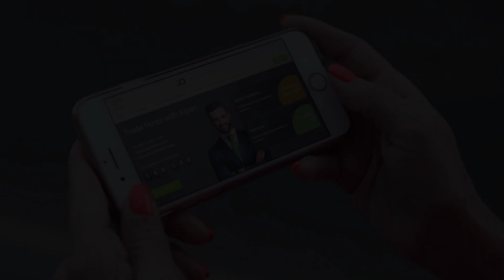Ferroviária perde para o Palmeiras pelo Paulistão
A Ferroviária encarou o Palmeiras na tarde deste domingo e foi derrotada por 2 a 0, no Allianz Parque, pela quarta rodada do Paulistão.

Os gols palmeirense surgiram na segunda etapa e foram marcados através de falhas da zaga afeana. O primeiro foi aos nove minutos, através do jovem volante Danilo, de cabeça, e aos 47 com Rafael Esteves, onde Matheus Salustiano e Saulo bateram cabeça.